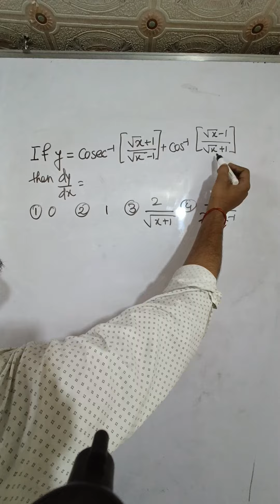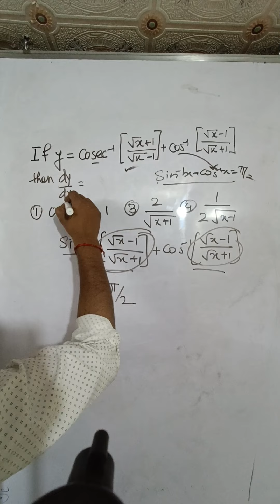MH CET // DIFFERENTIATION// SHORT TRICK // EASY TRICK// बहुत ही आसानी से